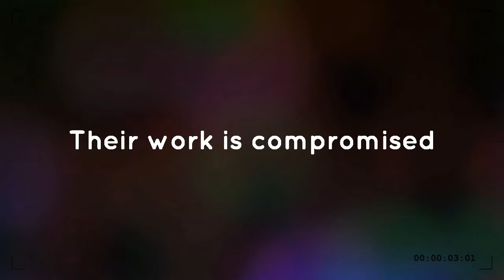LIFE SHARING OF BRO. DODZ & SIS. AIMEE